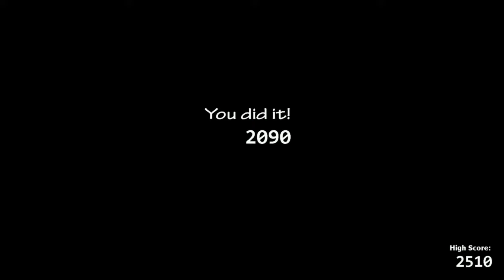Completing Pay attention 2! (Final part)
Hey guys! Heres is part 2 of pay attention 2 in Ultimate custom night, as the other one got a lot of views, and it still is. Thank you, it means a lot.

I am making another channel that is focus on one thing, which is a secret at the moment. This is planned to come out in the next two weeks, so keep your eyes peeled.